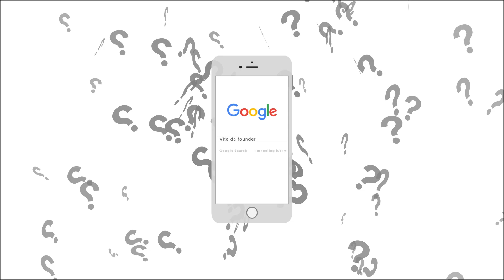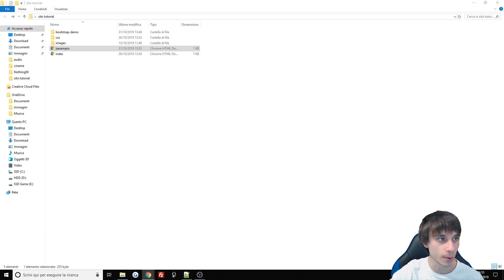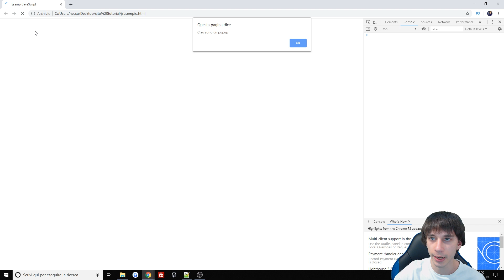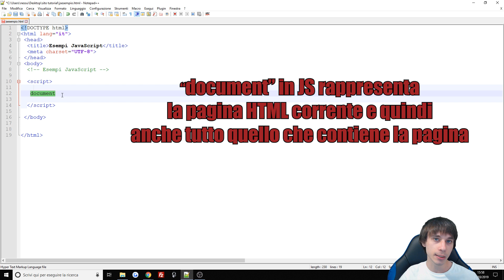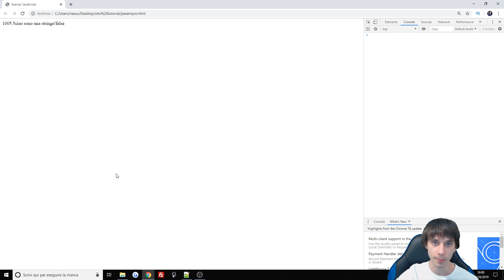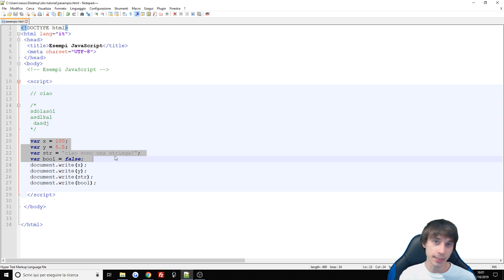JAVASCRIPT LE BASI - Corso JavaScript #1 | Vita Da Founder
Salve a tutti, nel video di oggi iniziamo il corso su javascript, vediamo quindi che cosa è come si usa e sopratutto dove e perchè usarlo. Nel video di oggi introdurremo anche le prime istruzioni del linguaggio.

► Postazione:
PC: i7-8700k
16GB DDR4 3200MHz (2x8)
512GB SSD
250GB SSD
1TB HDD
GPU: GTX 1080 8GB
PSU Thermaltake 730w modulare
► Monitor 2x AcerK222HQL 22''
► Tastiera KLIM LED
► Casse Trust cps320
► Microfono Blue Yeti
► Mouse Gaming T80